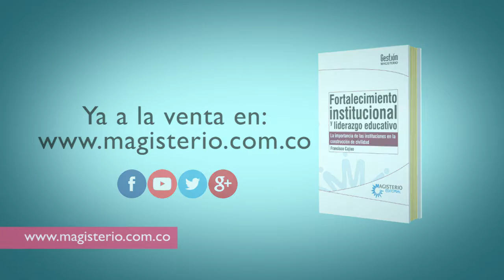Reseña - Liderazgo Educativo | Francisco Cajiao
Link del libro